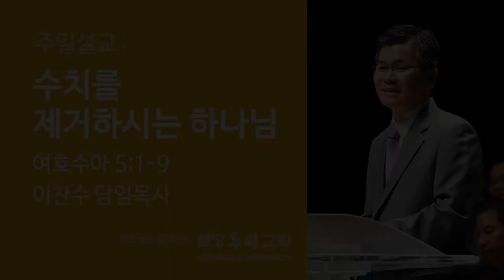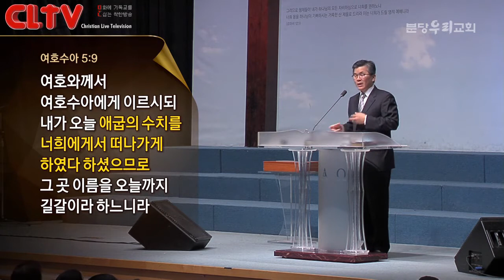CLTV파워메시지(HD)_분당우리교회(이찬수목사)_2014.12.28_'수치를 제거하시는 하나님'